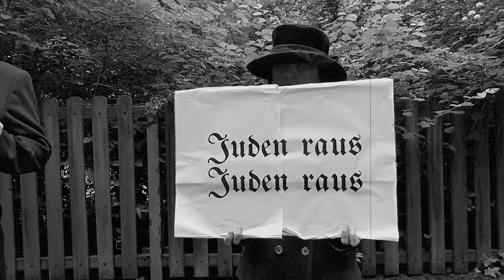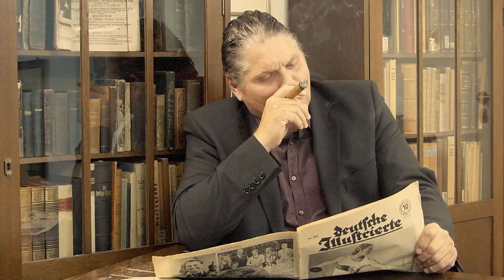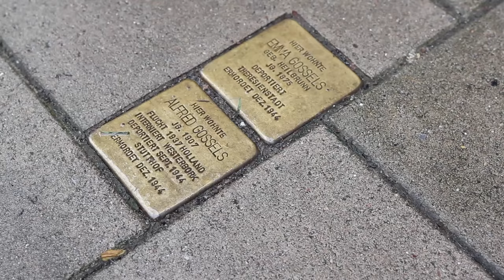Flucht 1937 - Wer half Justus Nussbaum? TRAILER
Flucht 1937 - Wer half Justus Nussbaum?

Der Ganze Film ist im Felix Nussbaum Museum in Osnabrück zu erhalten. Er kostet nur 5€.

Osnabrück _ Schicksal der Juden _ Abigail Mathew _ Amsterdam _ Alfred Gossels _ 14 jährige Schülerin _ Cinema Arthouse _ Abis Crew _ Filmprojekt _ Justus Nussbaum _ Schülerfriedenspreis 2017 _ Ratsgymnasium _ Günther Gall _ Friedensbüro Osnabrück _ Preis der Brügerstiftung Osnabrück _ Wemeta